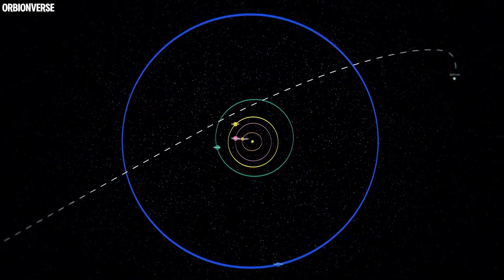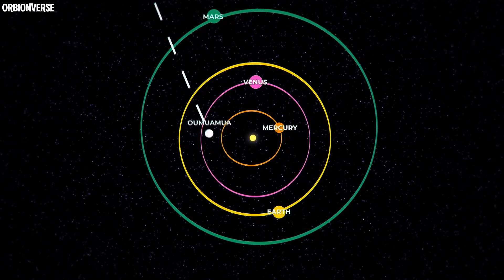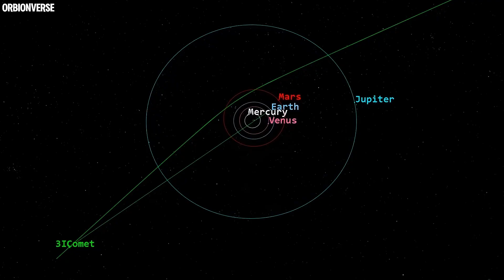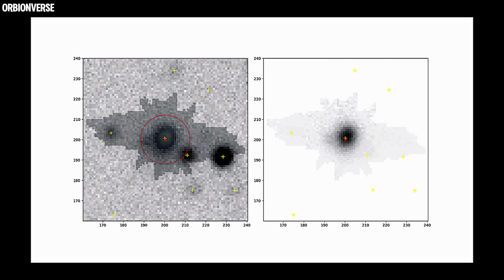NASA Detects 3I/ATLAS — Now It’s Moving Toward Earth!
After months of silence, NASA has officially confirmed that the mysterious green interstellar comet 3I/ATLAS is now moving toward Earth. This rare visitor from beyond our solar system passed the Sun and is now approaching our planet — but not dangerously close. Still, what makes 3I/ATLAS so unusual is its strange glowing green color, its unpredictable behavior, and the fact that it originated from another star system.

In this video, we uncover what scientists have discovered so far, how close it will actually come to Earth, and why astronomers believe it might hold clues to alien materials or life beyond our solar system. Could this comet be more than just rock and ice? Watch till the end to find out what NASA, Harvard researchers, and global observatories are saying about this cosmic traveler from another world.

📅 Closest Approach to Earth: December 19, 2025 (about 1.8 AU away)
☀️ Closest to Sun (Perihelion): October 30, 2025
🛰️ No threat of impact — but a major mystery in motion!